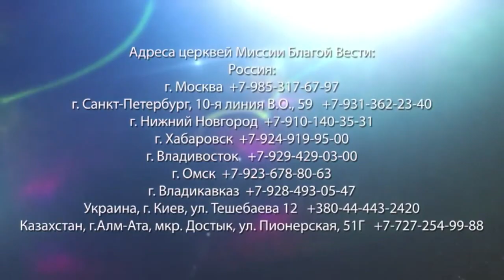ПРЕДУСМОТРИТЕЛЬНЫЙ БОГ. «Да будет свет» (257)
В этом выпуске пастор Ок Су Пак рассказывает о том, как он открыл миссионерскую школу и с какими трудностями столкнулся на пути ее создания.

Так же служитель разбирает отрывок из Евангелия от Матфея 2:1-18, где хорошо видно, как Господь все предусматривает в наших жизнях. Хоть у нас есть враги, нет никого, кто может победить нас, потому что Бог жив и действует. И вера в Бога удивительна.